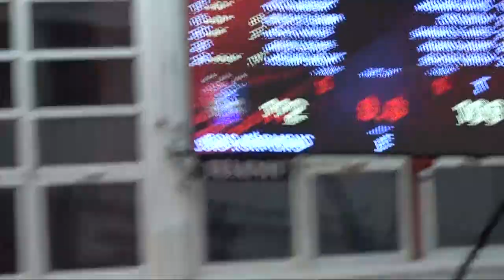Mócsán Bálint gondolatai az ASE elleni mérkőzés előtt